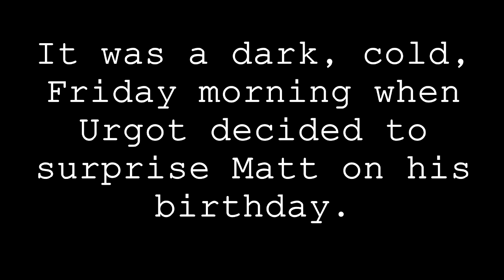Happy Birthday Matt!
urgot visits 4 birthday boi matticus